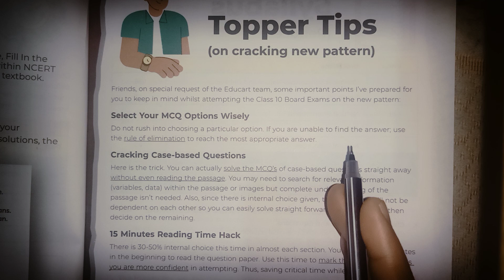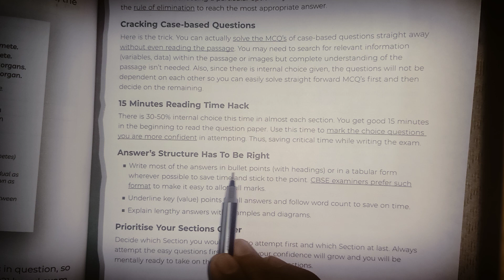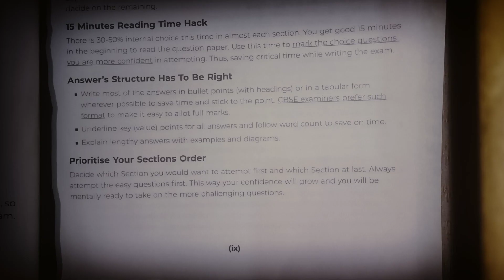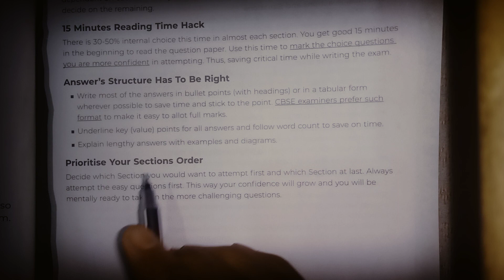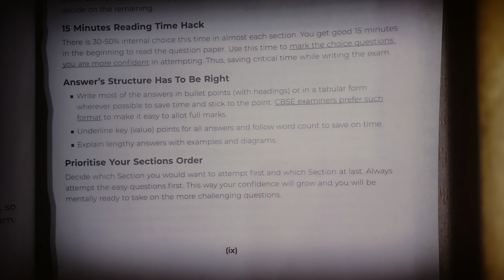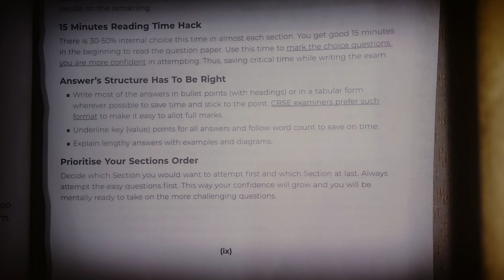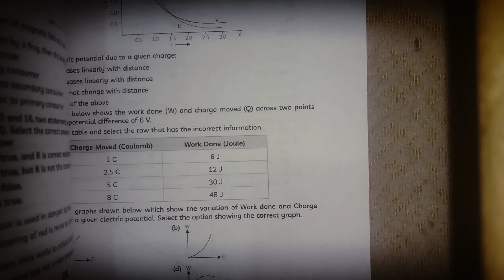Tips By CBSE Topper l जल्दी देख लो टॉपर ने खुद बताया l Class 10th Board Exam l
Tips By CBSE Topper l जल्दी देख लो टॉपर की कॉपी l Class 10th Board Exam l

How can I became a CBSE topper

What is the best 5 rule in CBSE

How do topper study tips

CBSE topper copy kaise likhta hai